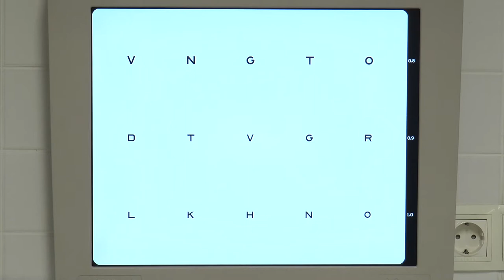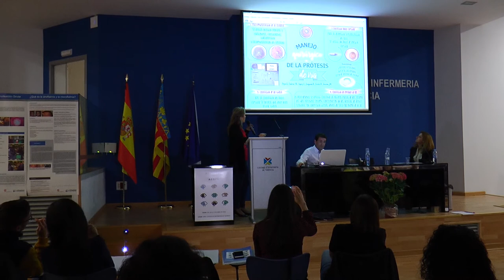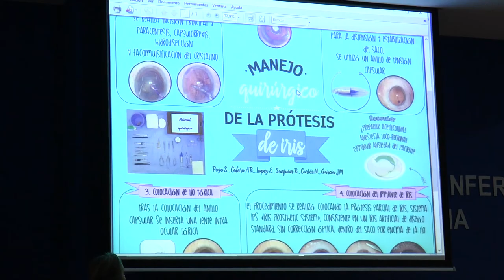XIV Congreso AEOCV | Cecova TV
El campo de la oftalmología está siempre en constante evolución. Congresos como el de la Asociación de Enfermería Oftalmológica de la Comunitat Valenciana (AEOCV), que ya ha celebrado su decimocuarta edición, son el marco idóneo para actualizar a los profesionales de Enfermería. En la edición de este año se ha tratado la importancia de las enfermeras en el trato psicológico del paciente.